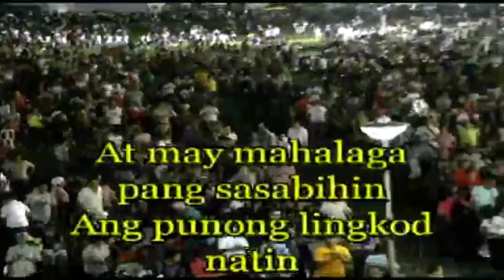EL SHADDAI October 27, 2018 Sat.